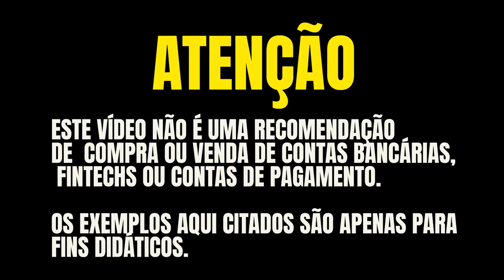💳CHEGOU O FIM DOS AGENTES DO BANCO ORIGINAL, A PARTIR DE 01/05 OS AGENTES NÃO IRÃO MAIS ATUAR. SAIBA